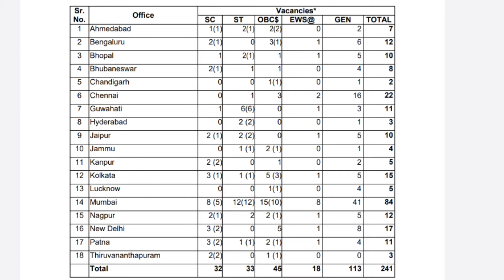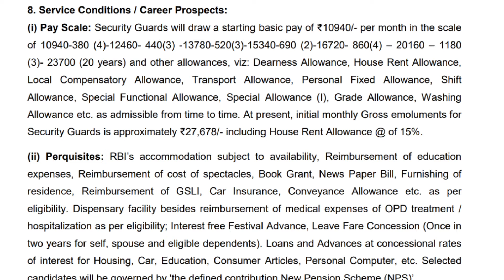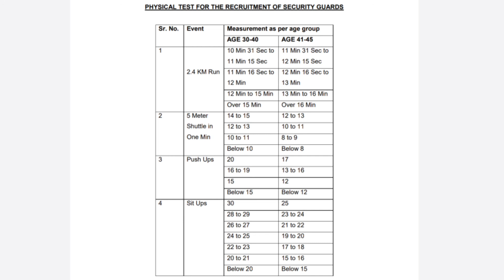रिजर्व बैंक ऑफ़ इंडिया सुरक्षा गार्ड भर्ती Security Guard Jobs Requirment 2021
@Sarkari Yojana & Sarkari Naukri

RBI Recruitment 2021: भारतीय रिजर्व बैंक ने 241 सुरक्षा गार्ड पदों के लिए रोजगार समाचार प्रकाशित किया है RBI Job के इच्छुक सभी उम्मीदवारों से निवेदन है की Reserve Bank of India के लिए आवेदन करने से पहले रोजगार संबंधी सभी आवश्यक जानकारियाँ पढ़ लें उसके बाद ही आवेदन करें। इसके साथ साथ अन्य बैंक भर्तियों Banking Jobs को चेक करें।